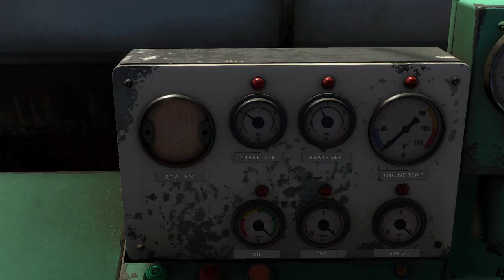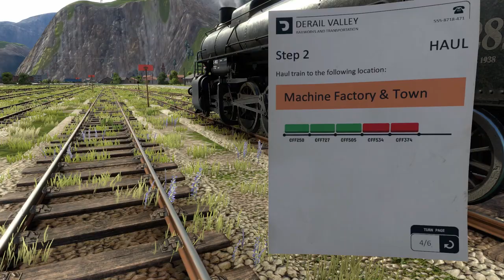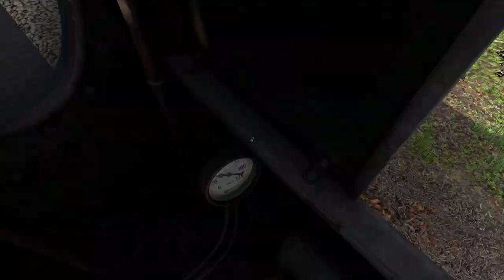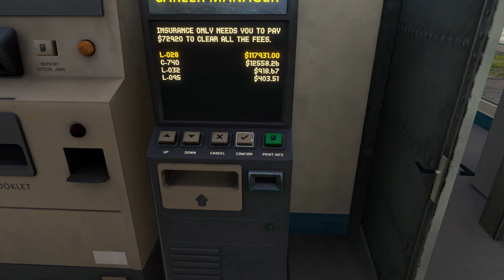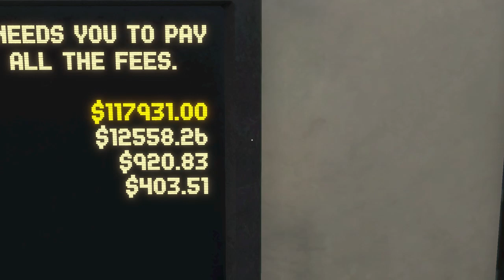Derail Valley: How to properly drive a Train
I thought it could be helpfull to record the routines, actions and behavior a licenced Traindriver (IRL) like me to show people with less experiance and or knowledge how to sucessfully drive a Steam Locomotive.
i hope you brought a bit time and enjoyed my Video.